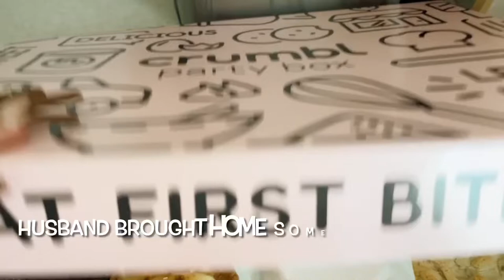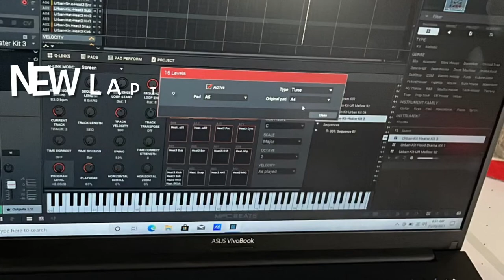Vlog 11/15-11/20 *New Silky Setting Powder *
Testing the new Silky Setting Powder from MARY KAY